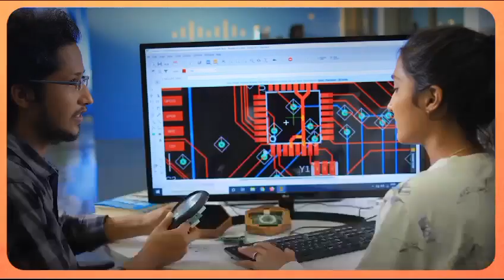नए भारत के शिल्पी हमारे प्रधानमंत्री मोदी...